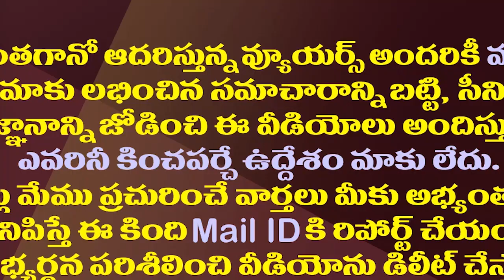పవన్ ముందు సాగిలపడి..బీజేపీ పరిస్థితి ఇలాగైందేం?| Why BJP Stooping Down Before Pawan Kalyan?